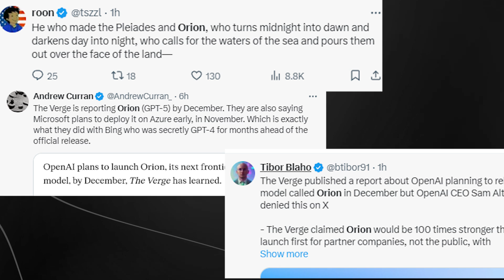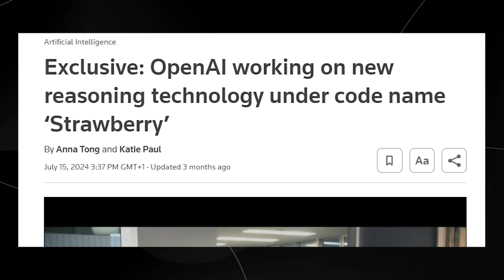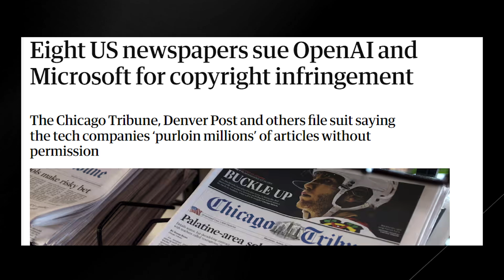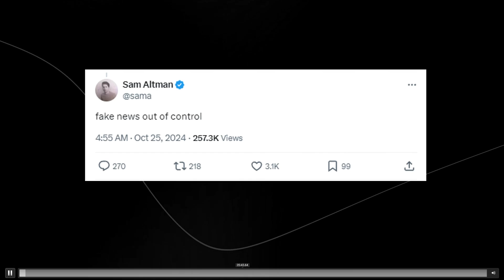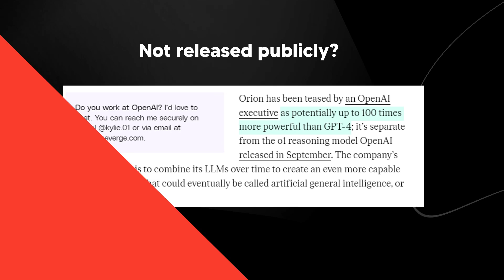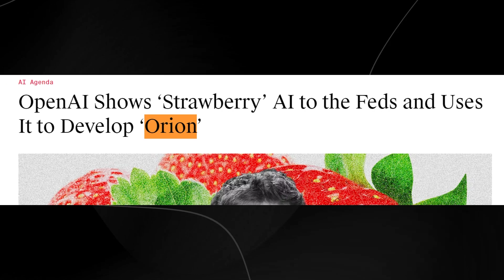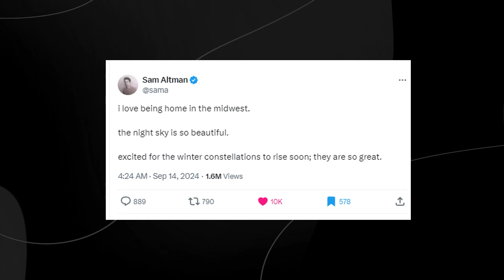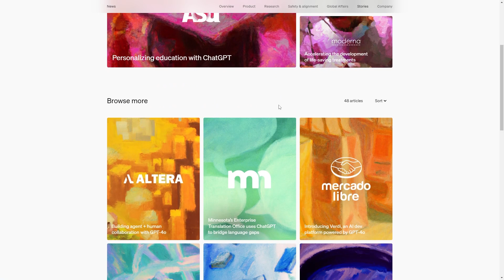Sam Altman Stunned As Company "LEAKS" GPT-5 Details Early...